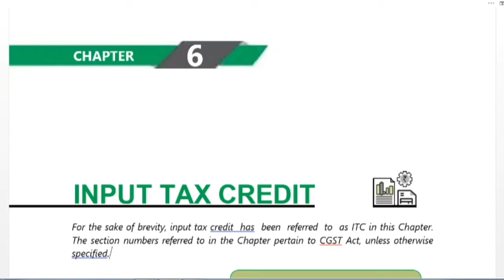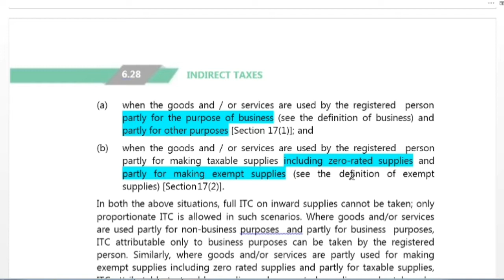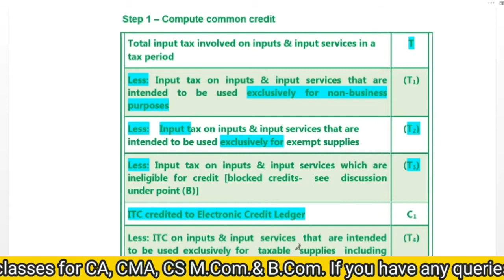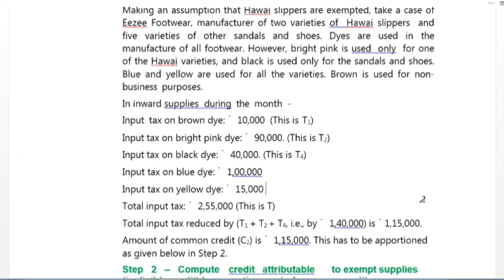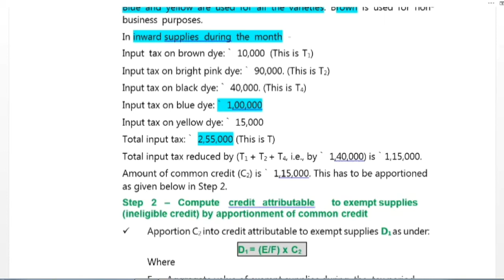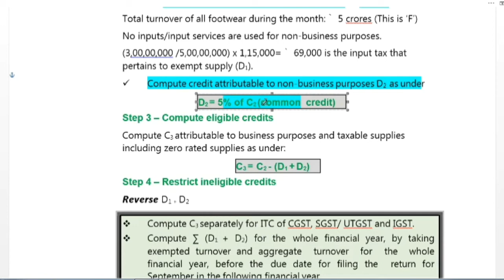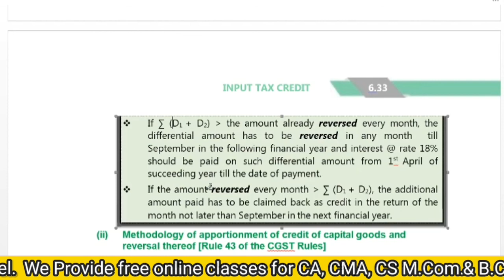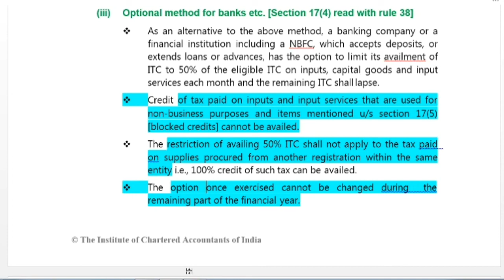Input Tax Credit, GST | CA,CMA,CS , 2020 exams |ICAI Module |Online Classes |Free Comm Classes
Detailed Discussion of
Section 17, CGST Act, 2017
Rule 38, CGST Rules, 2017
Rule 42, CGST Rules, 2017
Rule 43, CGST Rules, 2017

Income tax Regular batch previous classes link

Free Comm Classes is a Revolution in the Field of Education. We provide online classes for all commerce students like CA, CMA, CS, M. Com., B.Com., even Class 11th and 12th. We will provide full classes of subjects without any cost. So Just Stay with us and enjoy your studies like you never before.

Thanks
Team Free Comm Classes